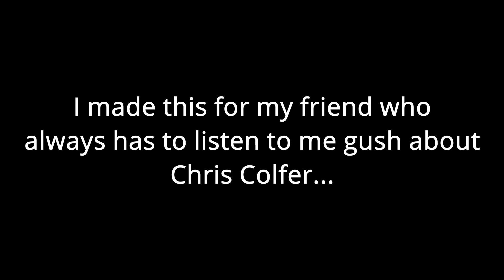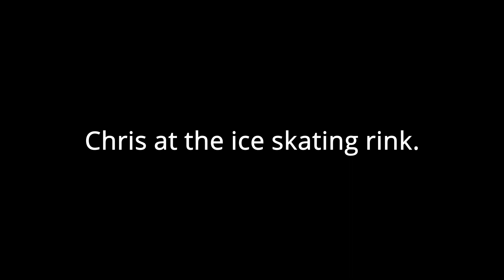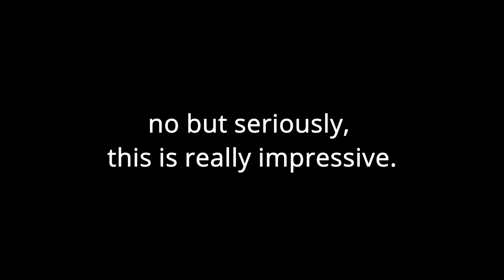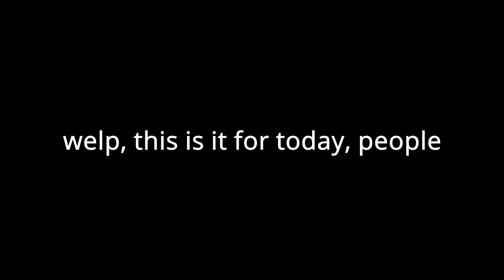I keep annoying everyone by talking about Chris Colfer so I made this video to prove that I'm right